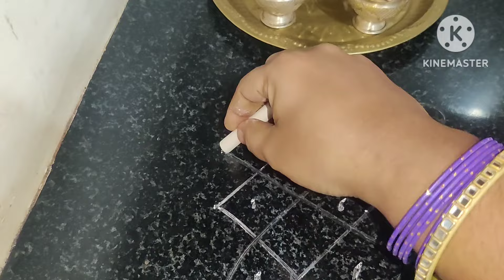4 గంటలకు లేచి,ఇల్లు ప్రశాంతంగా ఉండడానికి చేసే పనులు, nonveg ఉంటే చింత పండురసం compulsary అంట.